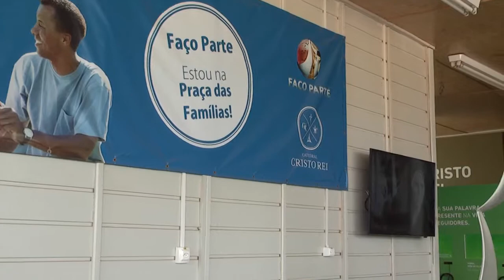AMIRT visita as construções da Catedral Cristo Rei